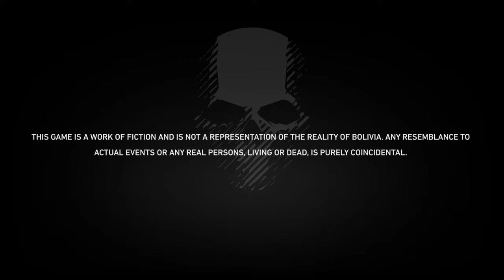Tom Clancy's Ghost Recon® Wildlands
We let Little Miss Laputa drive, part 1